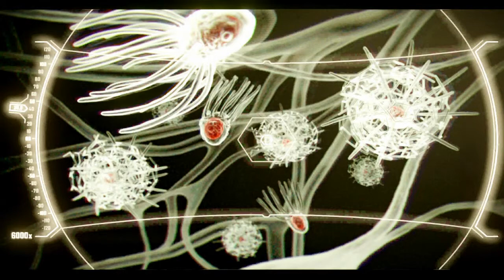Crysis 2 Walkthrough - Part 9 - Mission 5: Lab Rat 2/2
Release Date: Release Date: March 22, 2011
Genre: First-Person Shooter
Supported Platforms: PS3, X360, PC
Publisher: Electronic Arts
Developer: Crytek Studios

Crysis 2 Gameplay
Crysis 2 Walkthrough
Crysis 2 Playthrough
Crysis 2 Let's Play
Crysis 2 Chapter
Crysis 2 Boss